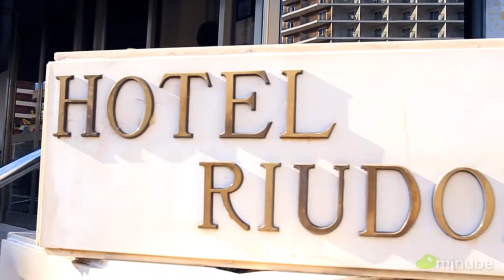Alicante | Medplaya Hotel Riudor | Benidorm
El Medplaya Hotel Riudor, situado en Alicante, Benidorm, se encuentra a 150 metro de la playa de Levante. Gracias a su larga experiencia, podrás disfrutar de sus instalaciones y servicios.